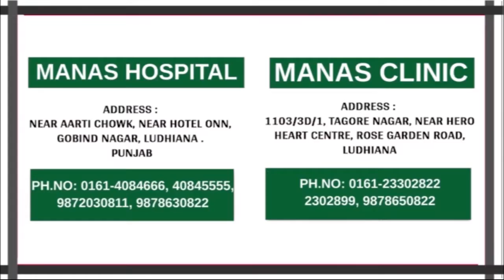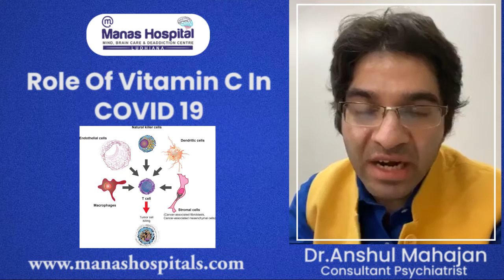Role of Vitamin C in COVID 19 | Dr. Anshul Mahajan (Consultant Psychiatrist)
In this video, Dr. Anshul Mahajan (Consultant Psychiatrist) talking on topic "Role of Vitamin C in COVID 19".

Dr. Rajeev Gupta
MD(PGI), Gold Medalist
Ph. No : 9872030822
Dr. Anshul Mahajan
Consultant Psychiatrist
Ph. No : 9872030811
Dr. Akshit Mahajan
Consultant Psychiatrist
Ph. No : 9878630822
मानस साइकोलॉजी और नशा मुक्ति केंद्र
Manas Hospital
Address : Aarti Chowk, Near Hotel Onn , Yes Bank Turn, Near Neurociti, Gobind Nagar, Ludhiana, Punjab 141001
Manas Clinic
Address : 1103/3D/1, Tagore Nagar, Near Hero Heart Centre, Rose Garden Road, Ludhiana